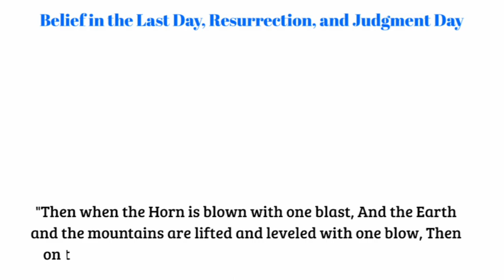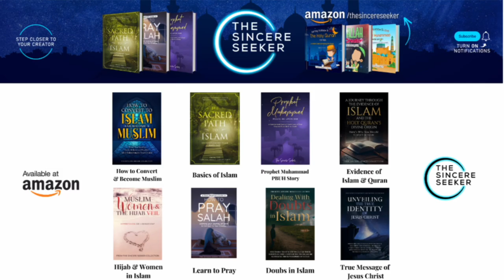Judgement Day in Islam (Part 12)